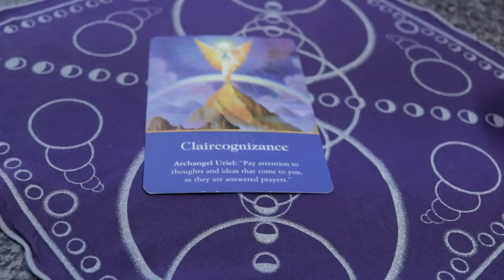Angel Daily May 5, 2019